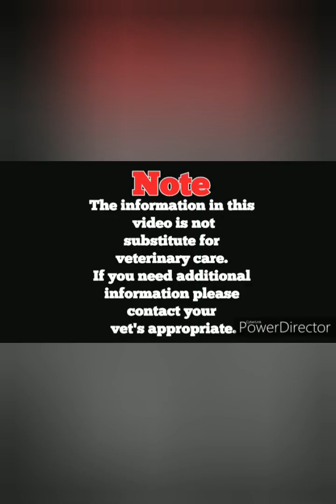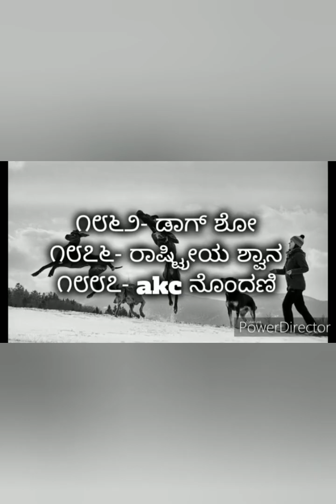Great dane puppy || Dog care in kannada || ಗ್ರೇಟ್ ಡೆನ್ ಕಾಳಜಿ ಕನ್ನಡದಲ್ಲಿ....